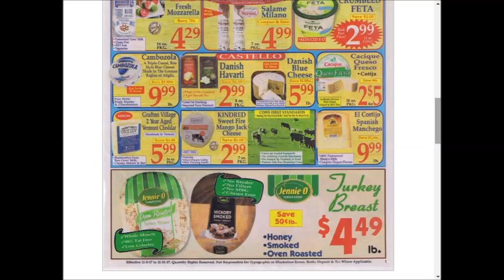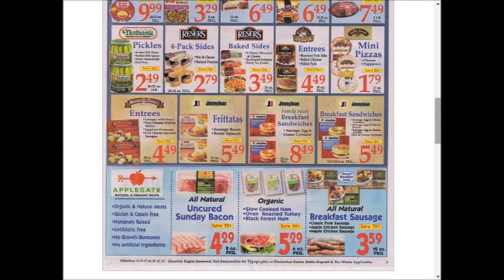Market Basket - SUPER weekly special deals AD coupon preview vol2